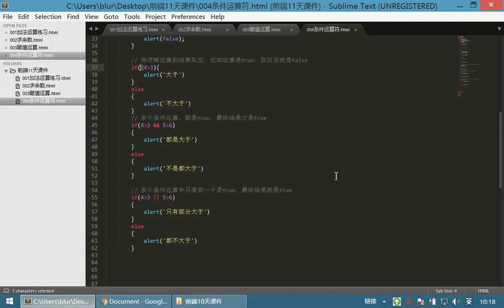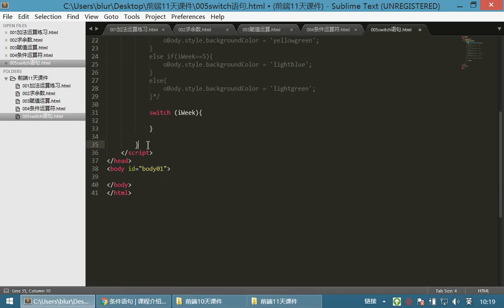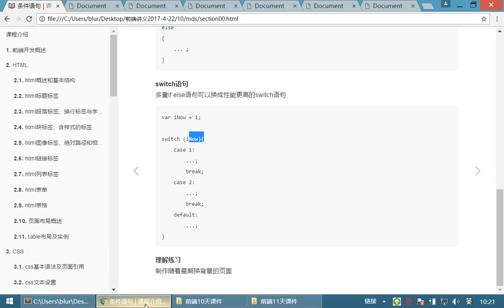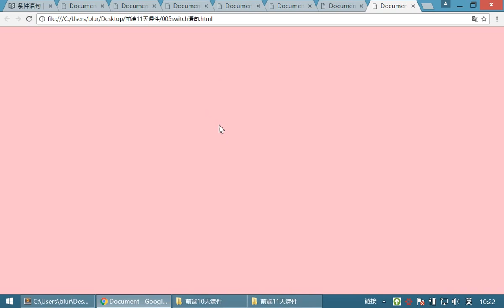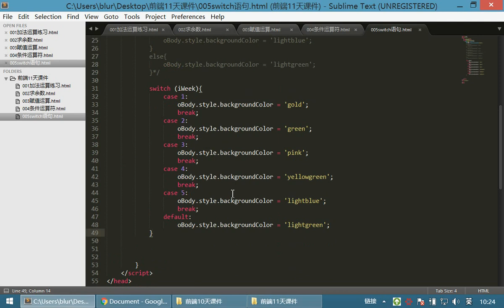09 JavaScriptv丨03 分支语句丨06switch语句